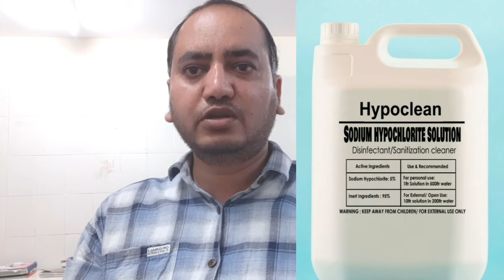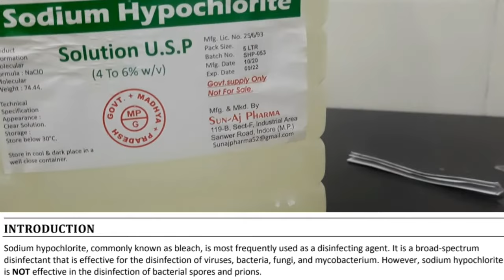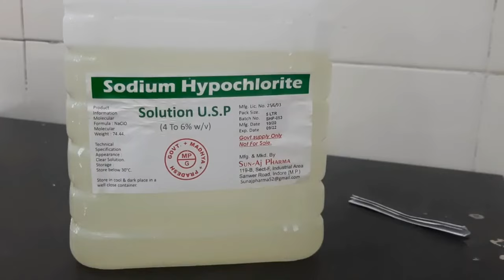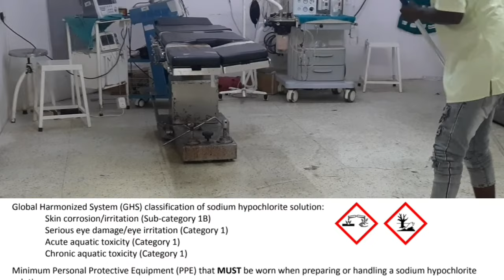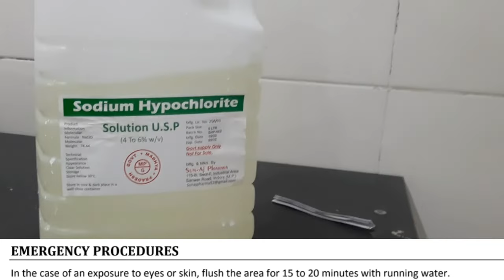Use of sodium hypochlorite in OT, ICU & wards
Sodium Hypochlorite

Sodium hypochlorite (NaOCl) is a solution made from reacting chlorine with a sodium hydroxide solution. These two reactants are the major co-products from most chlor-alkali cells. Sodium hypochlorite, commonly referred to as bleach, has a variety of uses and is an excellent disinfectant/antimicrobial agent.